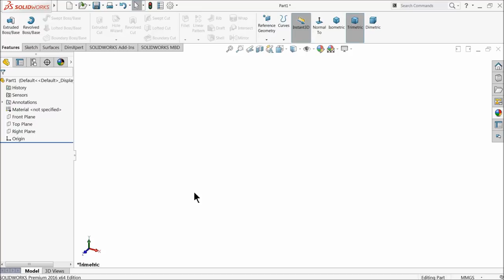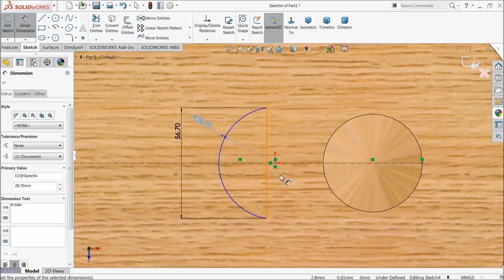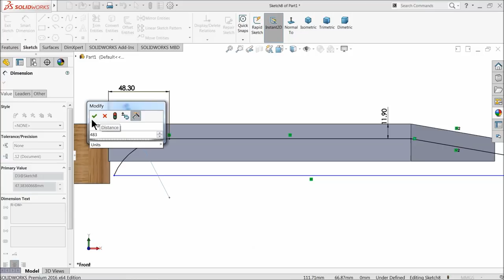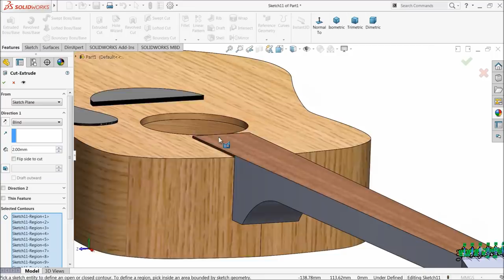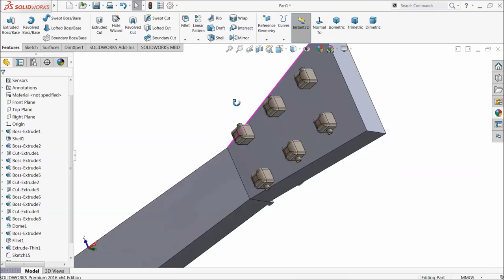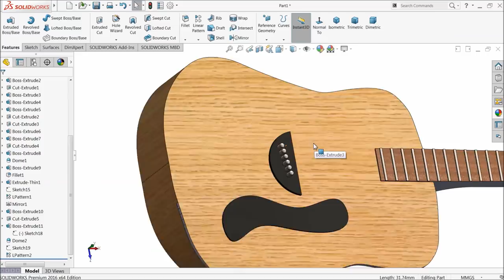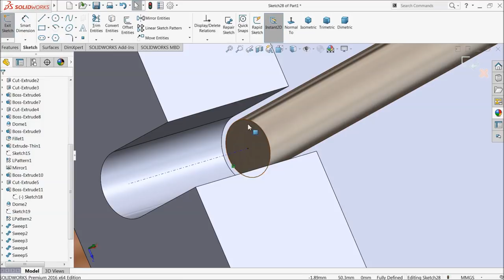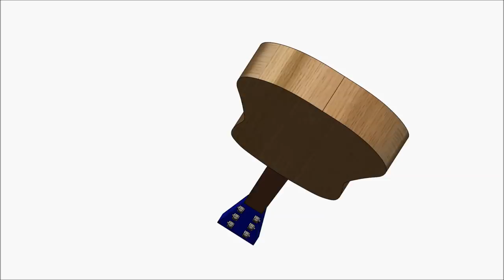Solidworks tutorial how to make Acoustic guitar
in this tutorial video i will sketch Acoustic guitar in Solidworks with the help of sketch and feature tools.

AMAZON INDIA

3Dconnexion 3DX-700028 SpaceNavigator 3D Mouse

3Dconnexion 3DX-700043 SpaceMouse Wireless

SOLIDWORKS BOOKS
AMAZON INDIA